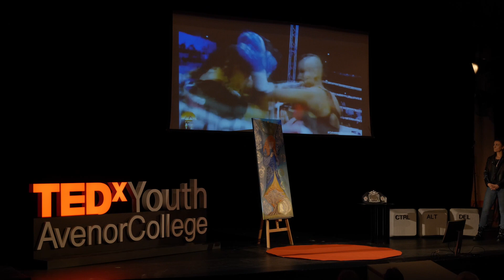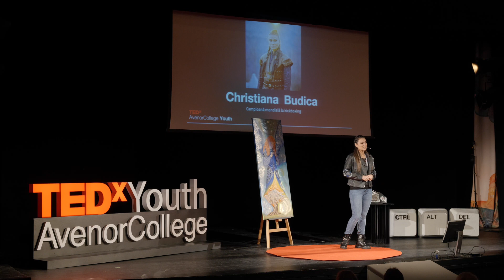CTRL (încredere) + ALT (credință) + DEL (curaj) | Christiana Budică | TEDxYouth@AvenorCollege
Christianei i s-a spus de multe ori ca nu va ajunge departe în sport pentru ca este femeie. Astăzi este campioană mondială la kickboxing.

TEDxYouth@AvenorCollege a avut loc pe 5 noiembrie, la Teatrul Țăndărică, în București. Este un eveniment organizat în întregime de liceeni. The first Romanian Kickboxing World Champion. This talk was given at a TEDx event using the TED conference format but independently organized by a local community.